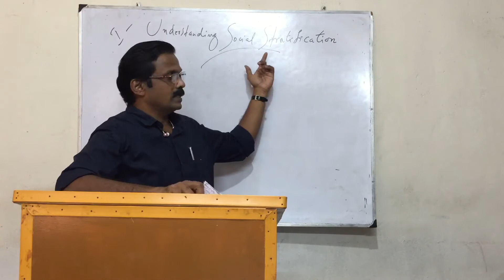Social stratification and Inequality class 1